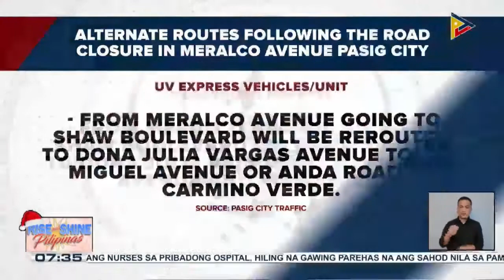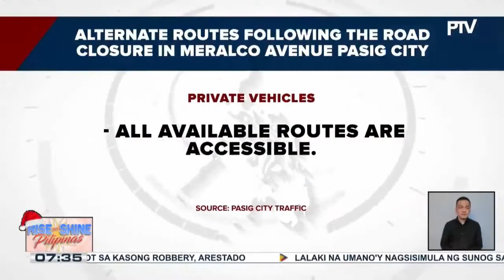Meralco Ave., isasara simula ngayong araw para bigyang-daan ang konstruksyon ng...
Meralco Ave., isasara simula ngayong araw para bigyang-daan ang konstruksyon ng Metro Manila Subway project; Ilang jeepney driver, nababahala sa mas mabigat na trapiko sa mga bagong ruta